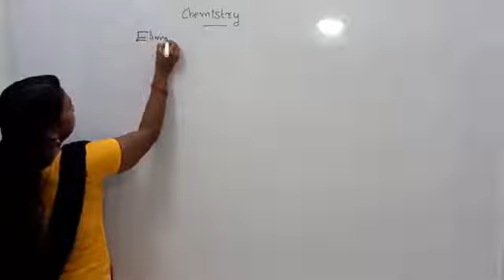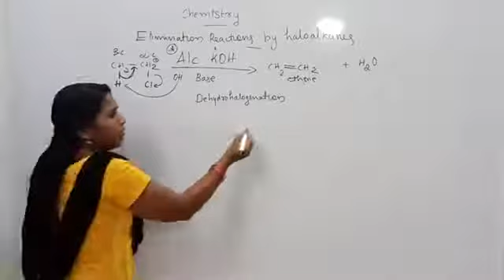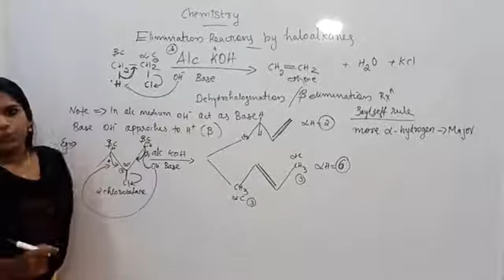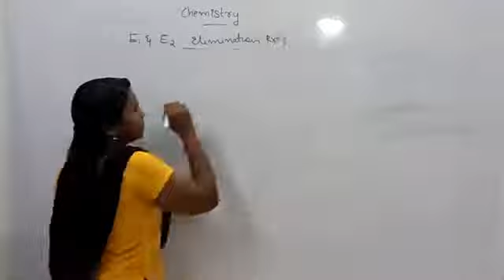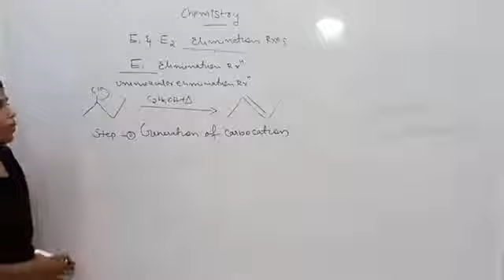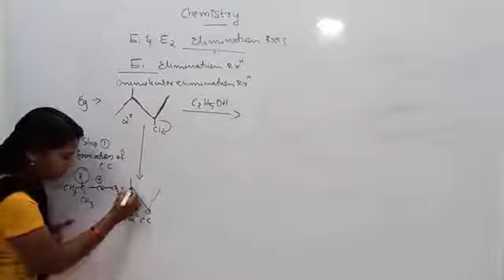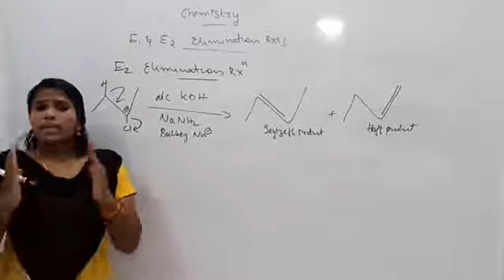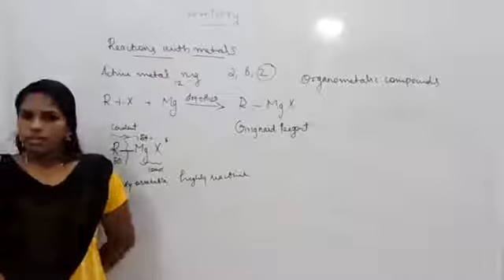Plus two:Haloalkanes and Haloarenes:Episode 8